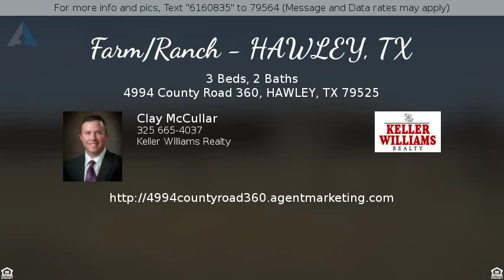$850,000 - 4994 County Road 360, HAWLEY, TX 79525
Farm/Ranch - HAWLEY, TX

Turn key horse facility. 220 x 130 covered arena with role up doors on north and west side. 270 x 190 roping arena. Remodeled 3Bed 2Bath home. Pipe & net wire fencing. Four 300 x 100 turn out pens with sheds. 20 acres of pasture. 190 ft. round pen. 6 horse hot walker. 2014 2bed 2bath trailer house for helpers. 3 cattle holding pens. 60 x 25 four bay commodity barn. 35 x 15 office with bathroom. 2 wells with 1500 gallon storage tank. Cattle working pens. Fifteen stalls in the covered arena. Ten 12 x 60 covered horse runs with freeze proppf automatic water troughs. A 20 x 8 insulated tack room. 75 x 35 carport with a 30 x 20 shop with concrete slab. Seller is also leaving a Bobcat skid steer, Massey Ferguson tractor, Feed mixer, and all feed mangers and troughs. The only thing you will need to bring to this facility is your horses.